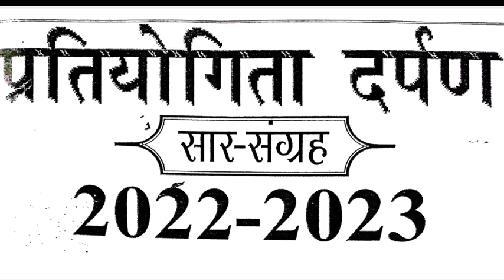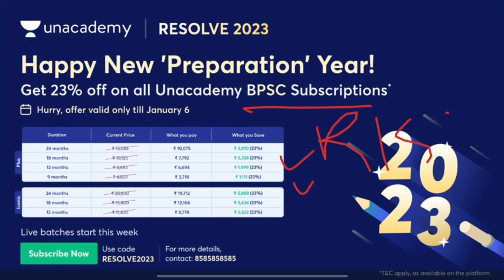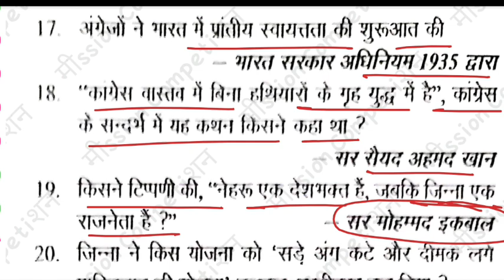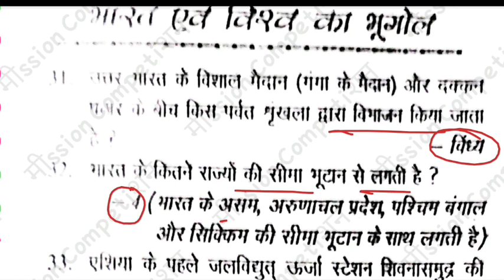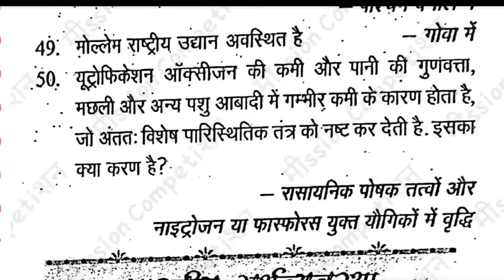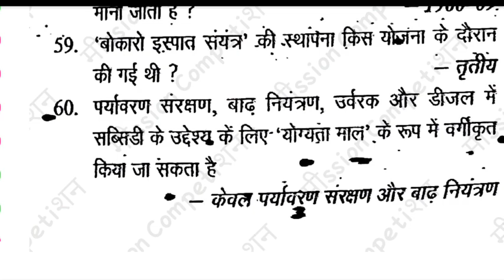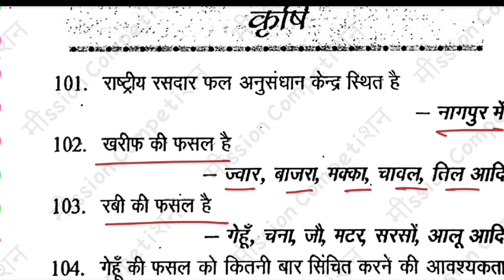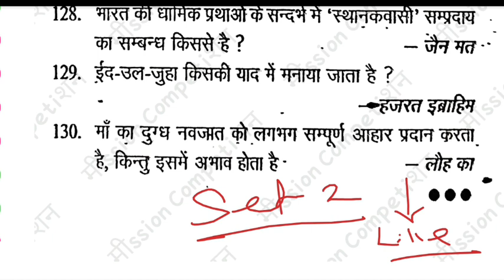प्रतियोगिता दर्पण | सार संग्रह 2022–2023 | Set 02 | 68th BPSC PT 2023 | Mission Competition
68th_bpsc_strategy
68th_bpsc_practice_Set
crown_68th_bpsc_practice_Set
bpsc_practice_set
perfection_ias
68th_bpsc_perfection_ias_practice_set